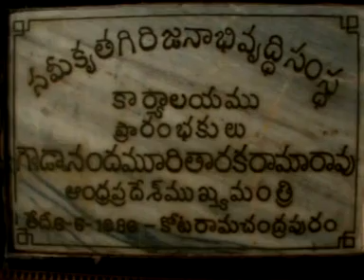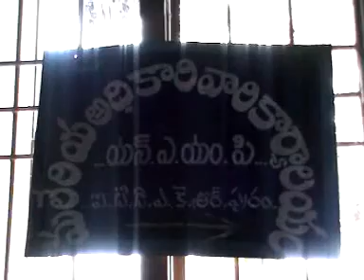JANGAREDDYGUDEM SITI NEWS 13 02 2013